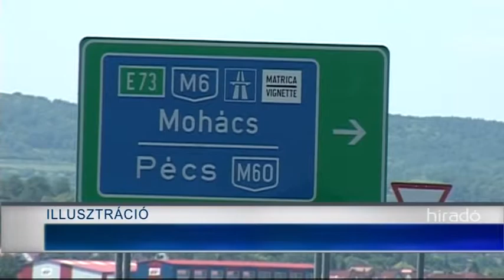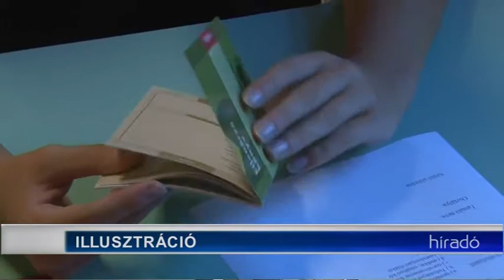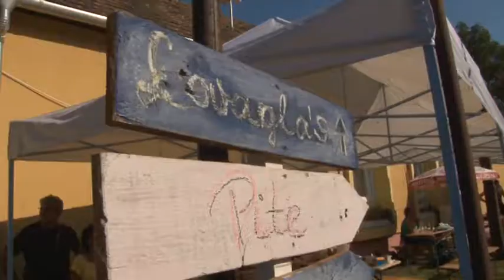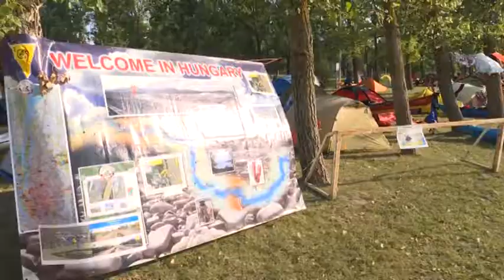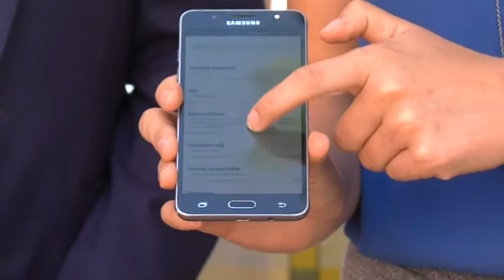Híradó - Tolnatáj TV 20190722